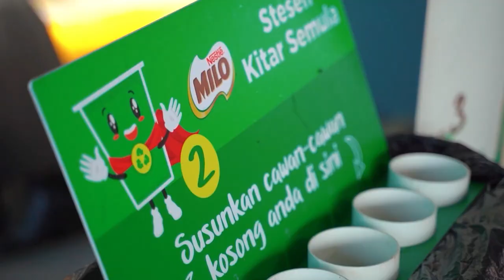Kempen KITARecycle @ SJK(C) Tung Hua